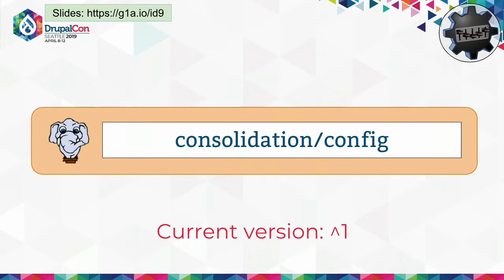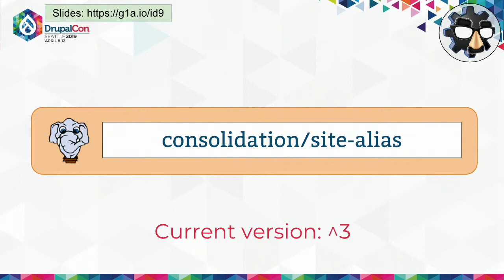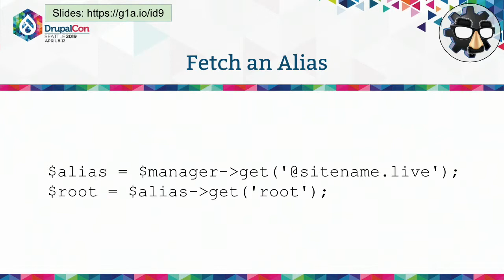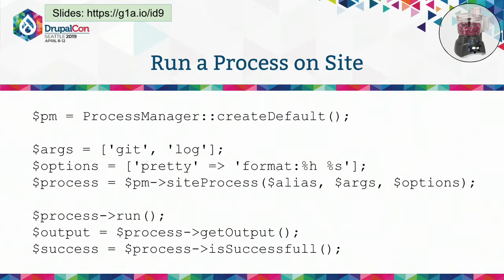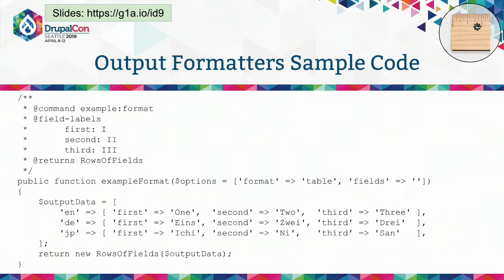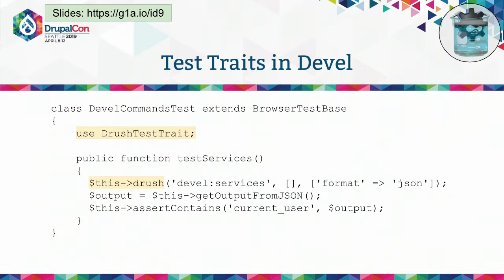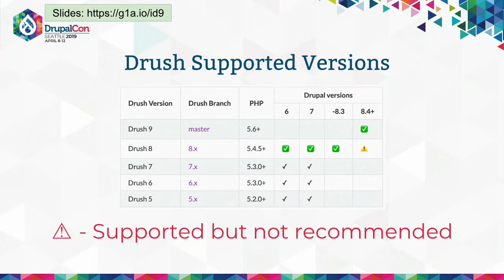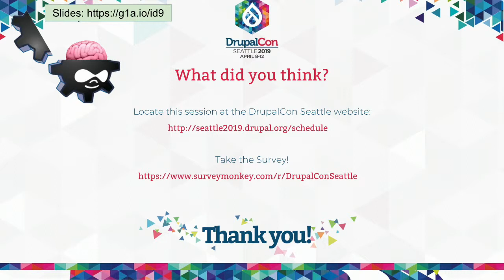DrupalCon Seattle 2019: Inside Drush 9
Drush has grown and transformed quite a lot since it first became a part of the Drupal development tools ecosystem over a decade ago. As Drush evolved, it became apparent that maintenance was the largest problem that we faced. In particular, the introduction of Composer use in Drupal 8 presented a new and unique set of challenges for Drush that needed to be overcome. At the same time, Composer provided a new opportunity that allowed us to leverage code from other projects, and at the same time also gave us the means to export libraries that can now be used elsewhere. Encapsulating capabilities into APIs has made a huge improvement in the maintainability and testability of Drush.

This session will look inside Drush 9 and show how some of these libraries fit together, and how to re-use them in other programs. Some of the capabilities that will be covered include:

Site aliases: Address remote systems and docker containers with short names.
Site process: Run programs on remote systems or in docker containers, as stipulated in a site alias.
Configuration: Override commandline option values and provide other configuration in yaml files.
Output formatters: Provide consistent transformations between tabular output, json, yaml and other formats .
This session assumes the audience has some experience with PHP and the Symfony Console component. After attending this session, you will have better insight into how to make a PHP library or commandline tool that is testable and maintainable.